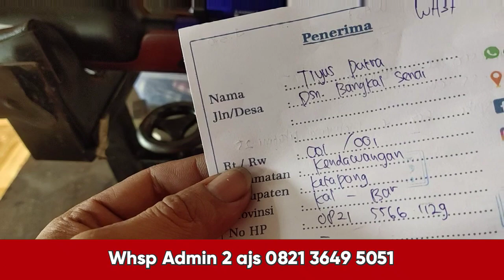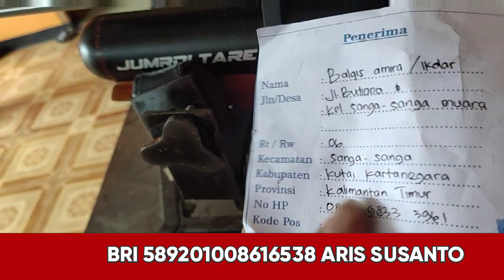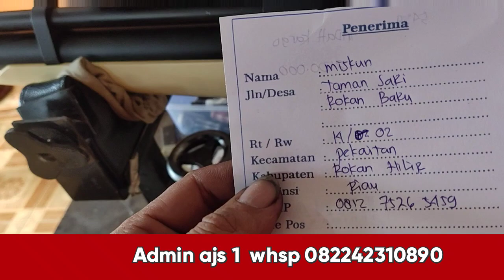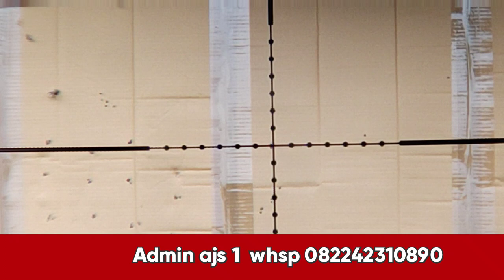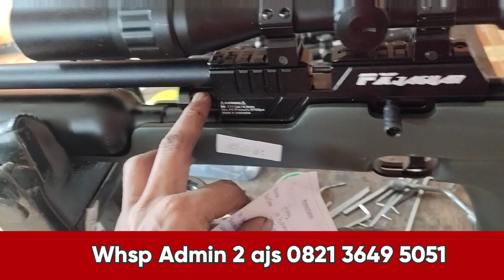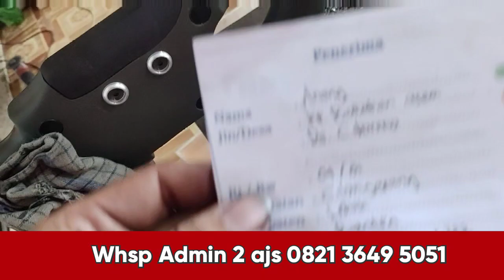UPDET STOCK SENAPAN ANGIN PCP HRG OBRAL MURAH..PROMO..WHSP 082242310890